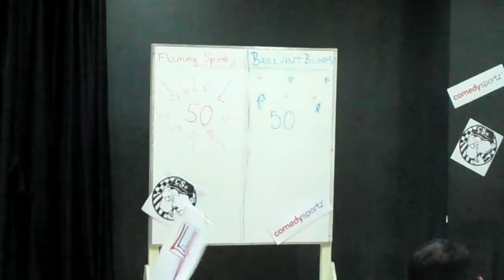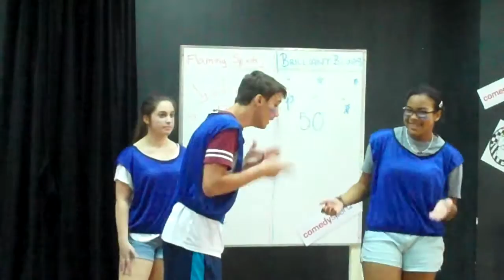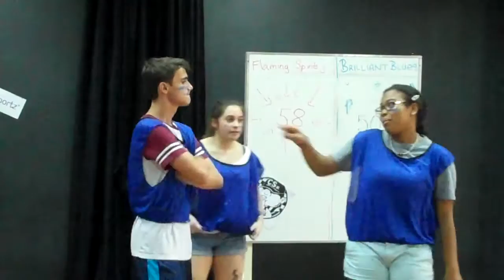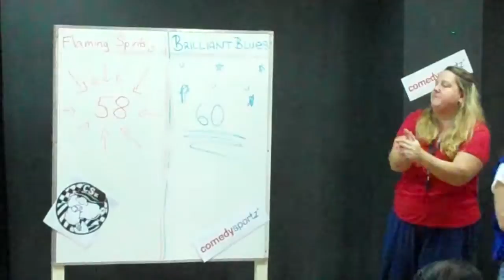Ms Burrows (period 7) (ms studio) Video 8